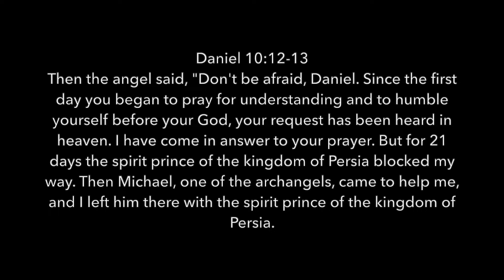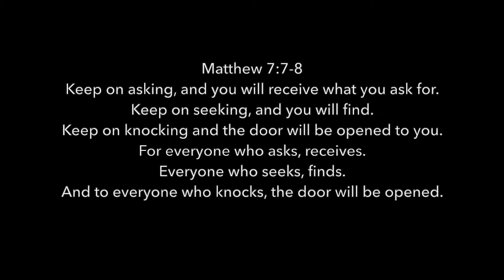Pray Until The Victory Comes